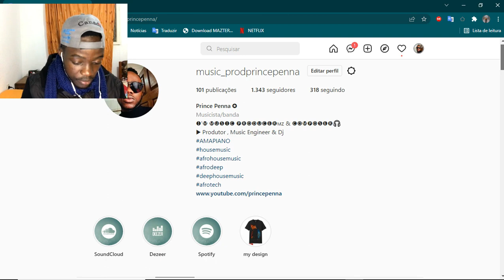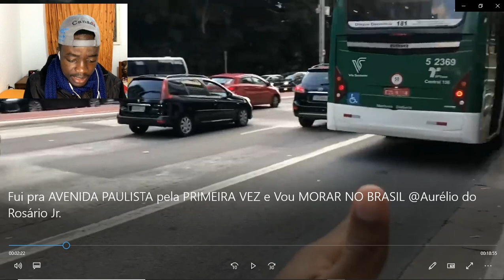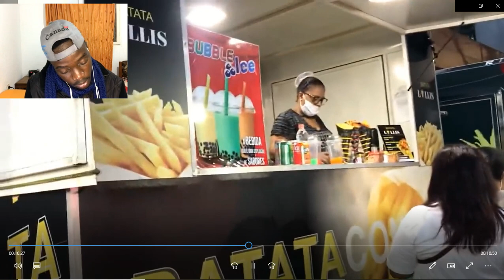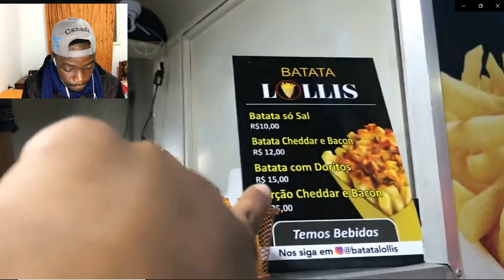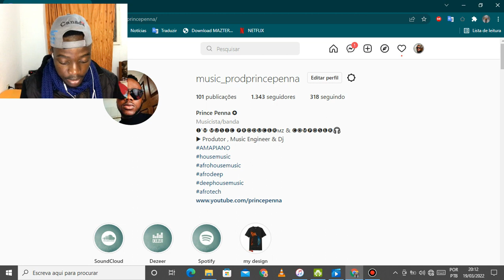A @luanaferrao6842 REALMENTE NAO QUER MAS VOLTAR , ELA ENCANTOU SE COM A AVENIDA PAULISTA NO BRASIL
Olá Galera independente da hora que for no seu pais sintam se todos comprimentados  eu Prince Penna , sou produtor musical de Moçambique, sejam bem vindos ao meu canal antes de mais nada
Inscreva - se no canal para poder acompanhar com tudo no canal
Ative o sino das notificaçoes para receber todas novidades do canal
O seu Like me fortalece a sempre gravar com aquela boa disposiçao

SOBRE O BRASIL:
Brasil, oficialmente República Federativa do Brasil, é o maior país da América do Sul e da região da América Latina, sendo o quinto maior do mundo em área territorial (equivalente a 47,3% do território sul-americano) e sexto em população (com mais de 210 milhões de habitantes). É o único país na América onde se fala majoritariamente a língua portuguesa e o maior país lusófono do planeta além de ser uma das nações mais multiculturais e etnicamente diversas, em decorrência da forte imigração oriunda de variados locais do mundo. Sua atual Constituição, promulgada em 1988, concebe o Brasil como uma república federativa presidencialista,[9] formada pela união dos 26 estados, do Distrito Federal e dos 5 570 municípios.

Banhado pelo Oceano Atlântico, o Brasil tem um litoral de 7 491 km[12] e faz fronteira com todos os outros países sul-americanos, exceto Chile e Equador, sendo limitado a norte pela Venezuela, Guiana, Suriname e pelo departamento ultramarino francês da Guiana Francesa; a noroeste pela Colômbia; a oeste pela Bolívia e Peru; a sudoeste pela Argentina e Paraguai e ao sul pelo Uruguai. Vários arquipélagos formam parte do território brasileiro, como o Atol das Rocas, o Arquipélago de São Pedro e São Paulo, Fernando de Noronha (o único destes habitado por civis) e Trindade e Martim Vaz.[12] O Brasil também é o lar de uma diversidade de animais selvagens, ecossistemas e de vastos recursos naturais em uma grande variedade de habitats protegidos.[12]

O território que atualmente forma o Brasil foi oficialmente descoberto pelos portugueses em 22 de abril de 1500, em expedição liderada por Pedro Álvares Cabral. Segundo alguns historiadores como Antonio de Herrera e Pietro d'Anghiera, o encontro do território teria sido três meses antes, em 26 de janeiro, pelo navegador espanhol Vicente Yáñez Pinzón, durante uma expedição sob seu comando. A região, então habitada por indígenas ameríndios divididos entre milhares de grupos étnicos e linguísticos diferentes, cabia a Portugal pelo Tratado de Tordesilhas, e tornou-se uma colônia do Império Português.[15] O vínculo colonial foi rompido, de fato, quando em 1808 a capital do reino foi transferida de Lisboa para a cidade do Rio de Janeiro, depois de tropas francesas comandadas por Napoleão Bonaparte invadirem o território português.[16] Em 1815, o Brasil se torna parte de um reino unido com Portugal. Dom Pedro I, o primeiro imperador, proclamou a independência política do país em 1822. Inicialmente independente como um império, período no qual foi uma monarquia constitucional parlamentarista, o Brasil tornou-se uma república em 1889, em razão de um golpe militar chefiado pelo marechal Deodoro da Fonseca (o primeiro presidente), embora uma legislatura bicameral, agora chamada de Congresso Nacional, já existisse desde a ratificação da primeira Constituição, em 1824.[16] Desde o início do período republicano, a governança democrática foi interrompida por longos períodos de regimes autoritários, até um governo civil e eleito democraticamente assumir o poder em 1985, com o fim da ditadura militar.

Escute Minhas musicas

                                                                            ATENÇÃO:
Comentários maldosos ou desrespeitando a mim ou alguém nos comentários serão excluídos!
"Eu não preciso gostar de todas as pessoas, mas eu preciso respeitá-las"